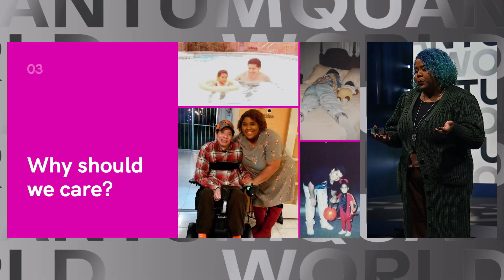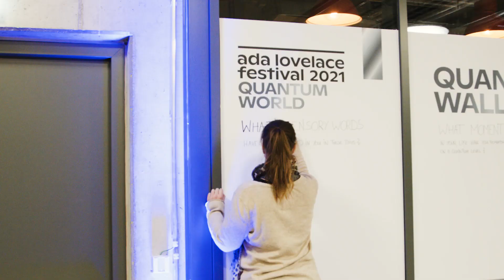Ada Lovelace Festival 2021: Quantum World – Aftermovie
This is the aftermovie of this year's Ada Lovelace Festival that took place on december 8-9 in the Motorworld Munich. This year's edition of adafestival was all about quantum. Together with our outstanding experts, guests and speaker we had two days of exciting insights into the fascinating future of quantum technologies – as well as inspiration and motivation for more diversity in tech.

The annual Ada Lovelace Festival is an unique Knowledge and Networking Platform for Tech Talents and Tech Enthusiasts. Following the spirit of Ada Lovelace – the first programmer in history – we celebrate outstanding digital innovation and discuss the impact of technological change on all parts of life. We are convinced that our future will be particularly successful when people from diverse backgrounds help shape it.

You want to learn more about the Ada Lovelace Festival?